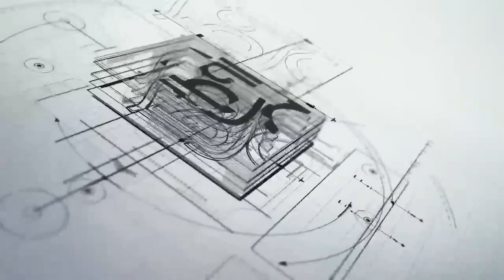| Residential interior | Baitul Aman Housing | Handover | CHITRON INTERIOR LTD |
🏤 Residential interior 🏤
Site: Baitul Aman Housing
Size: 1200Sqf
Status - Handover

For any query feel free to place a call
or give us a visit at,
🏠Corporate office: Level: 6A, House: 115/1, Road: 9/A, (Dhanmondi party center road) Dhanmondi, Dhaka 1209